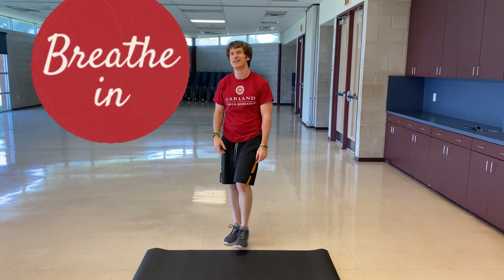This is What I'd Do for an UPPER BODY HIIT TABATA Without Equipment + Time Do This In [4 MIN]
Today, I'm going to take you through a QUICK 4 minute fat burning tabata workout.  You can do this workout anywhere.  We will focus on upper body. After 4 minutes you'll have burned fat faster with this TABTA HIIT workout for core/ab fat loss.

Tabata workouts are QUICK, FUN and EFFICIENT.  NO EQUIPMENT NEEDED for this one!  You're missing out if you're not doing them.  Get ready for some intense UPPER BODY CARDIO ACTION.

This 4 minute fat burning HIIT workout is named after a Japanese researcher.  Guess what his name was?! Dr. Izumi Tabata.

Tabata workouts are fast, but intense! In addition to burning fat faster, they can help build lean muscle and increase VO2 max, cardiovascular strength.

These 4 minute tabata workouts are structured as follows:

- 20 seconds of high intensity work
- 10 seconds rest

The key is to go all out during the 20 second high intensity set to really elevate your heart rate and feel the burn.

After the 10 second rest, you'll jump right back into another HIIT interval, then you'll repeat for a total of 8 sets.

Sets: 8

Rounds: 2

Work time: 20 sec (as many reps as possible with good form)

Rest time: 10 sec

Exercises:

A1. Jump + Side Punch  x 20 seconds

A2. Push-Up + Punch x 20 seconds

Here is another type of tabata workout:
complete 20 seconds of squats,
rest 10 seconds,
20 seconds of pushups,
rest 10 seconds, etc. until all 4 minutes are up.

This would be the ABABABAB workout.

Remember: focus on high intensity.  The goal of the TABATA workout is to do as many reps at a high intensity.  Focus on proper form during this 20 second period.  Don't you want to get the full effect of the workout?

Also, remember to only rest for 10 seconds between tabata exercises.

After you finish the first round, repeat the A1 & A2 exercises 1 more time, for a total of 4 minutes.

These fat burning tabata workouts will help spike your metabolism to burn calories at a higher rate, for the rest of the day.

These workouts really burn great fat due to this.  Today is no different in focusing on those core and abs.

Do you wonder when you should do these?

You can do these 4 minute tabata workouts first thing in the morning when you get up, as it's a great way to kickstart your day.  They are short though, so you can fit them in anytime during the rest of your day.   Just know, you got it done! NO EXCUSES!

Also you can use it as a 4 minute workout finisher after your resistance training workout, to really spike your metabolism.

I'll be back with more 4 minute tabata workout videos, so try to incorporate these!

How do you measure progress with a tabata workout?

Record the lowest amount of reps completed in any set.

During your next tabata workout, try to beat that rep count, while still focusing on proper form.

Remember, you can modify these workouts to keep form correct.  No need to strain yourself.  You are no good injured!

🤸‍♀️Any requests for workouts - lemme know!!